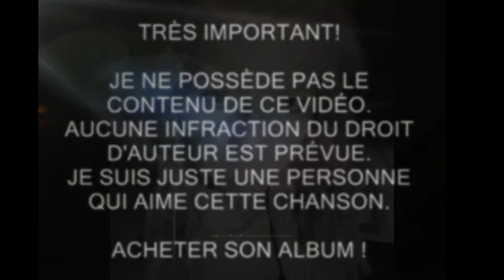La Chicane - La blessure COVER Interprétée par : Joelle Veilleux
La Blessure
La chicane
COVER
Interprétée  par : Joelle Veilleux